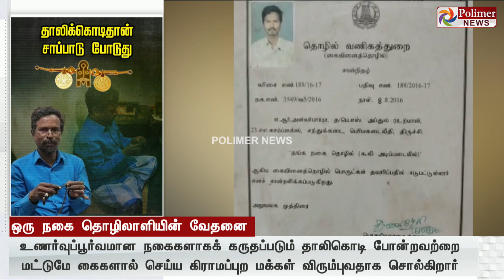தாலிக்கொடிதான் சாப்பாடு போடுது... ஒரு தங்க நகை தொழிலாளியின் வேதனை..!